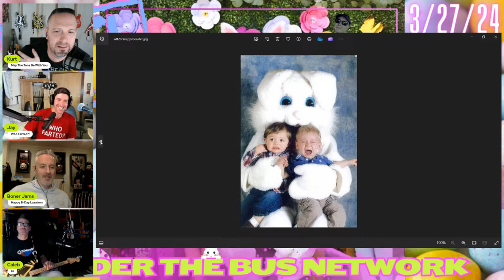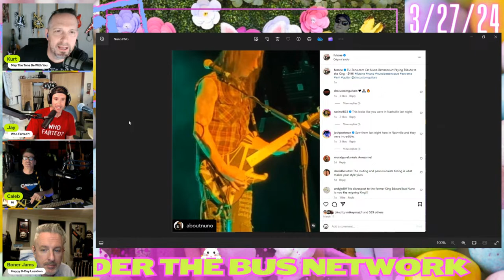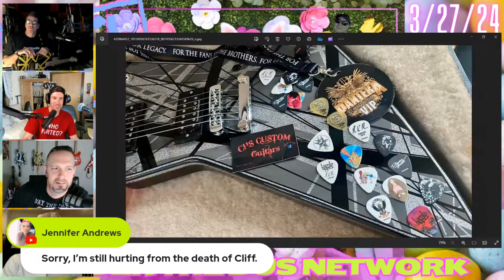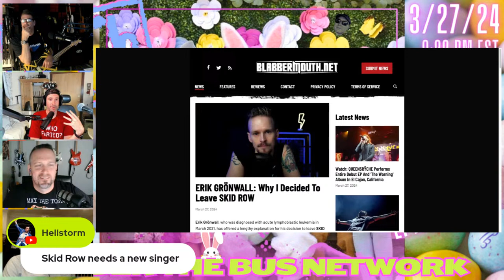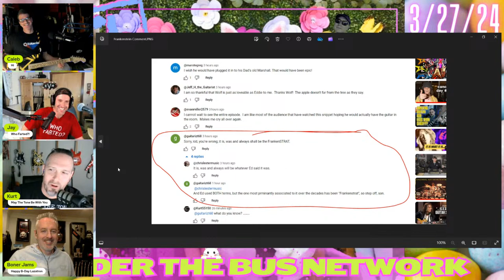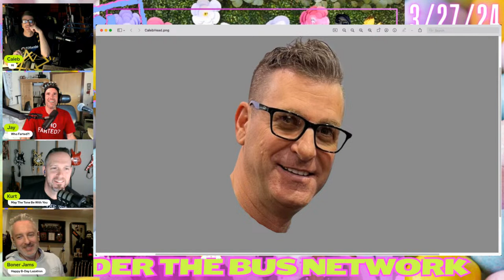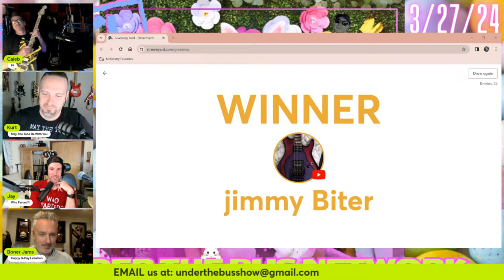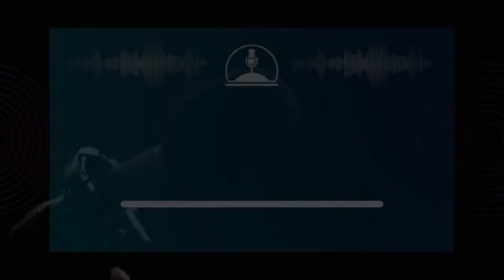Under The Bus Network - EPISODE: 92 - [3/27/2024]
Under The Bus Network airs live Wednesdays @ 9pm ET / 6pm PT and some Saturdays @ 11pm ET / 8pm PT

Join the Under The Bus Podcast with Hosts @7over8 @calebrapoport @kurt5150 and BonerJams
Here we will feature four idiots who have strong opinions on everything from music, guitars, gear, sports, media, pop culture and the path to an excellent life. We are coming at you from all four corners of the country to give you a front window view of our virtual hang out space. Nothing is off limits and everyone gets thrown UNDER THE BUS!!!
Topics covered on the Under The Bus Channel: random topics guitars amplifiers pedals music rock metal TV Shows Movies football baseball hockey wrestling food BBQ beer liquor wine technology consumer behavior youth generations social media criticism style influences entertainment life irritations truth legends genres products struggles metallica Ibanez evh

Instagram: @underthebusnetwork @jay7over8 @caleb_rapoport @kurts5150